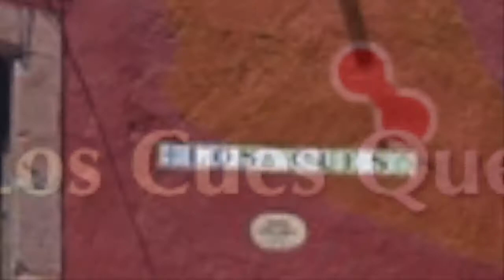De Toros... De Ferias... Y Algo mas!! Con Carlos Millet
EN ESTE PROGRAMA LOS LLEVO A UNA TIENTA EN LA GANADERIA LOS CUES DONDE ARTURO SALDIVAR SE PREPARA PARA SU PROXIMA PRESENTACION EN JURIQUILLA EL PROXIMO SABADO EN COMPAÑIA DE ANDRES ROCA REY Y LEO VALADEZ
ADEMÁS DE HABER FESTEJADO SU CUMPLE CON NOSOTROS EN ESTA MARAVILLOSA HACIENDA